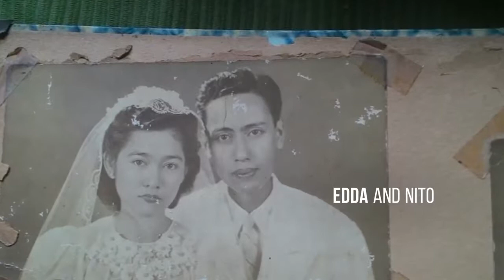Happy Birthday Abuela. ❤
Snippets of my dear Abuela.